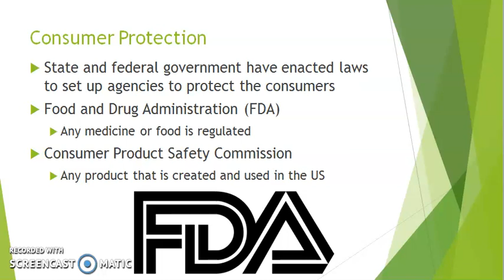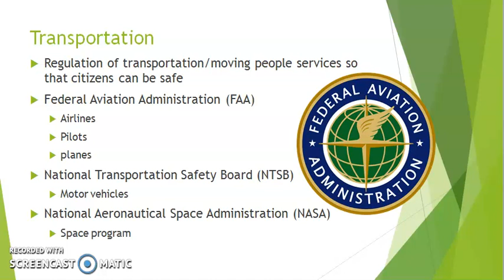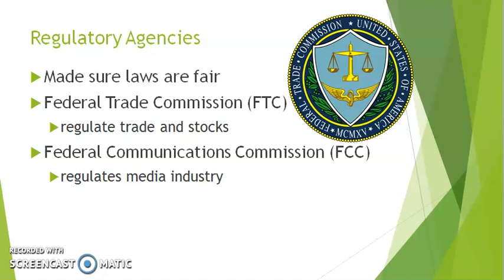Implementation of Law Part I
NC Civics